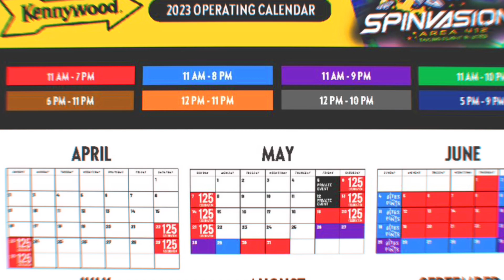Kennywood’s Spinvasion is taking shape!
Here is the latest construction update for the all-new Spinvasion, which is starting to take shape at Kennywood!

🎥 Footage Used:
Spinvasion Trailer